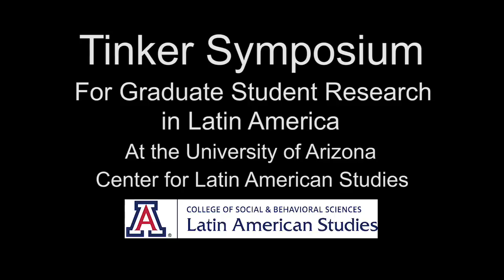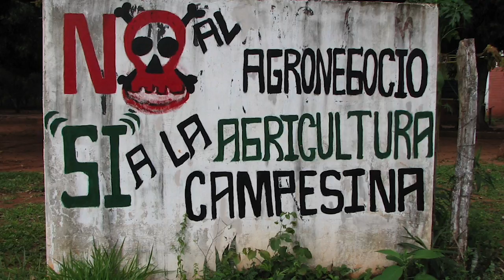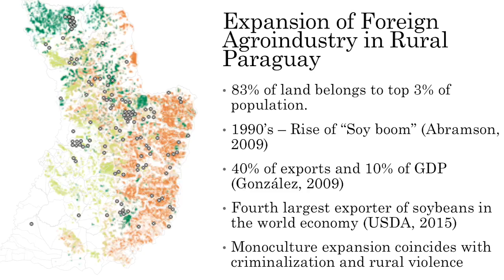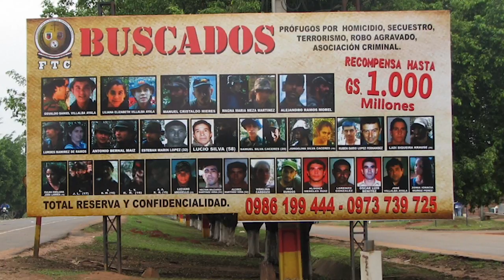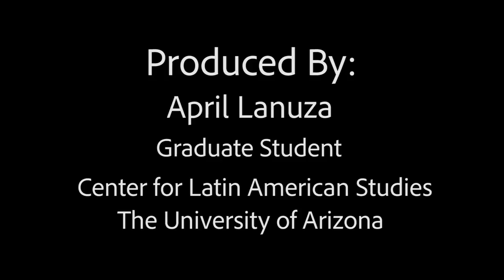Summer Fieldwork with Tinker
Every summer, with the help of the Tinker grant, graduate students in the Latin American Studies program at the University of Arizona embed themselves in various communities around Latin America to conduct thesis research. Listen to some of their experiences.

The University of Arizona is committed to ensuring an accessible and inclusive experience for students, employees and all who use University technology and resources. If you require a captioned version of this video, please reach . If you are interested in an upcoming LAS talk and require captions, please reach out to the above-listed email. LAS staff will work with the Disability Resource Center to ensure that captions are done either at the time (if it is a live-streaming event) or that captions will be done immediately for a video used in furtherance of classroom activities.